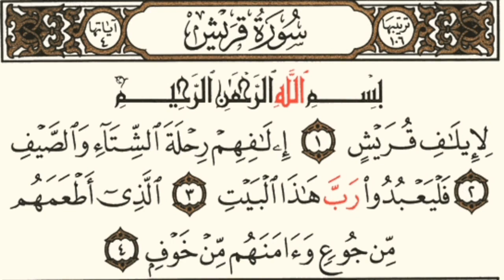🌸سورة قريش🌸صوت وصورة | تلاوة هادئة بنبرة جميلة و خاشعة ❤️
[سورة قريش]
مكية، وهي أربع آيات.
قال الزجاج: المعنى: جعلهم كعصف مأكول لإيلاف قريش، أي: أهلك أصحاب الفيل لتبقى قريش وما ألفوا من رحلة الشتاء والصيف.
يَدُورُ مِحْوَرُ السُّورَةِ حَوْلَ نِعَمِ الَّلهِ الجَلِيلَةِ عَلَى أَهْلِ مَكَّةَ، حَيْثُ كَانَتْ لَهُمْ رِحْلَتَانِ: رِحْلَةٌ في الشِّتَاءِ إلى اليَمَنِ، وَرِحْلَةٌ في الصَّيْفِ إلى الشَّامِ مِنْ أَجْلِ التِّجَارَةِ، وَقَدْ أَكْرَمَ الَّلهُ تَعَالى قُرَيْشَاً بِنِعْمَتَيْنِ عَظِيمَتَيْنِ مِنْ نِعَمِهِ الكَثِيرَةِ هُمَا: نِعْمَةُ الأَمْنِ وَالاسْتِقْرَارِ، وَنِعْمَةُ الغِنَى وَاليُسْرِ ( فَلْيَعْبُدُوا رَبَّ هَذَا البَيْتِ الَّذِي أَطْعَمَهُمْ مِنْ جُوعٍ وَآمَنَهُمْ مِنْ خَوْفٍ ).